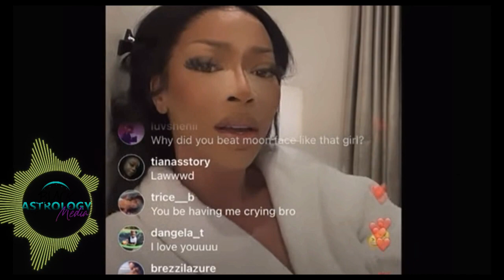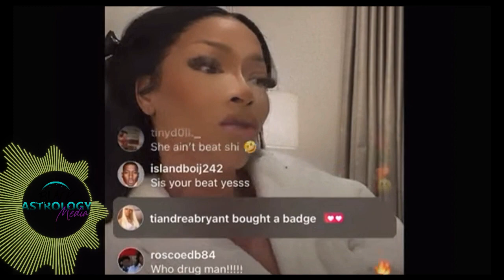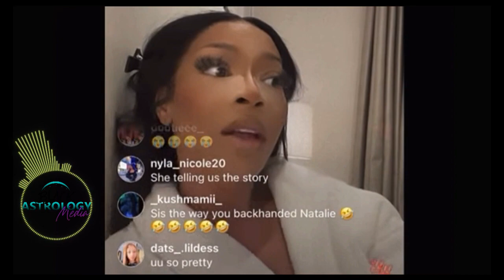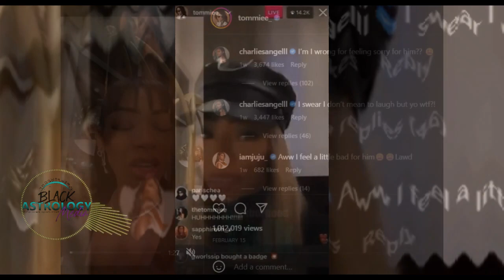GEMINI ENERGY | Gunna | Ye | Tommie Lee | Talking too much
Why Gunna is being called a snitch. Why Kanye West spoke to soon regarding Adidas. Why Tommie Lee apologized to Chris Brown and his son and got knocked out by Natalie Nunn.

Gemini Twins Energy